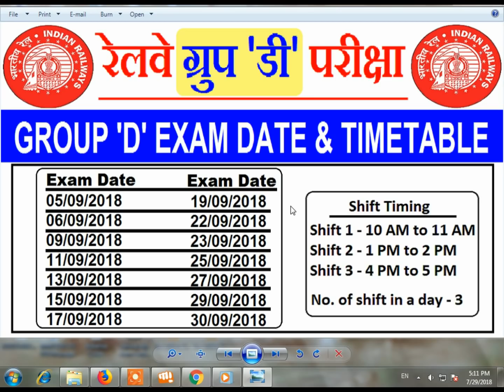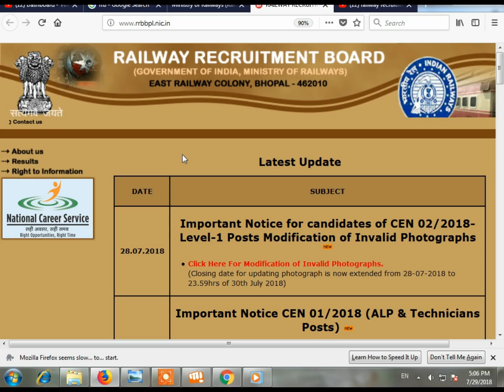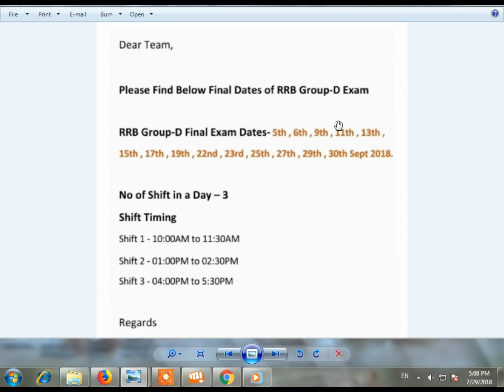Railway Group D Exam Date and Schedule || Group D Exam Date,TimeTable Released Admit Card